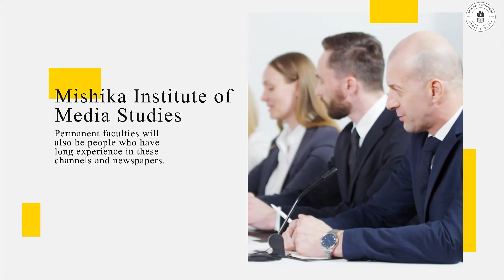कौन हैं जवाहर सिंह बेढ़म? इस तरह बीजेपी ने साधा गुर्जरों को | Gujjar | rajasthan | Jawahar Singh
"Jawahar Singh Bedam Unveiled: BJP's Approach to Winning Gujjar Support in Rajasthan"

Explore the political journey of Jawahar Singh Bedam and understand how BJP strategically connects with the Gujjar community in Rajasthan. This video delves into the nuanced dynamics of the political landscape, shedding light on the alliance between Bedam and the BJP, and the implications for the Gujjar community in Rajasthan. Stay informed about the latest political developments in the state.
 samwad is daily news analysis  platform on YouTube , Here you will be gathering  all content about rajasthan news analysis and get all rajasthan update. Our team of news professionals will be updating you with trending news and its in depth analysis. Weather it is about happenings of rajasthan or it is about leaders like Sachin pilot, you will  get all sachin pilot updates and pilot news on rajasthan samvad. Many people on internet are searching for Ashok Gehlot news but you will get the most authentic updates about Ashok gehlot on our channel. Also on our platform you will see the updates about  farmer leader hanuman beniwal and news of khimsar mla beniwal . The Channel will also talk about rajasthan business and will be giving all updates about the business of rajasthan. On Rajasthan Samvad you will get  the most updated content of rajasthan wether it  is about the tourist attractions of rajasthan or several other news on this platform.

Also Watch